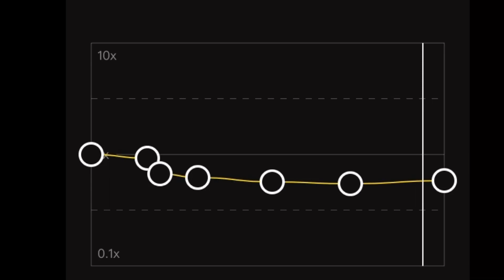Tomboy | Edit audio | Capcut | camsounds